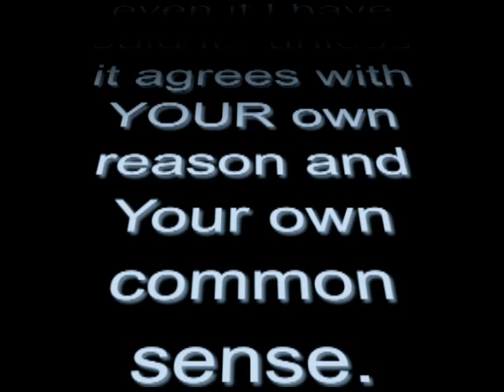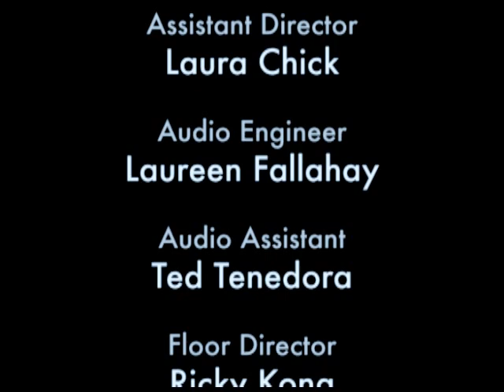Paranormal Connection TV: Martin & Gibson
Angela Lynne Gibson and Joseph Ernest Martin stopped by the Paranormal Connection TV studio for an Enlightening show with host Danna Wilberg